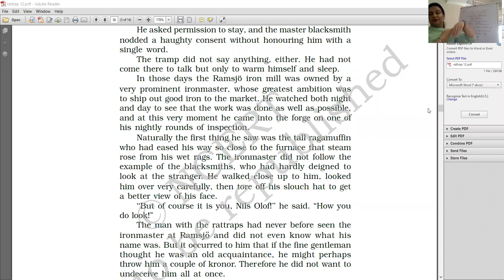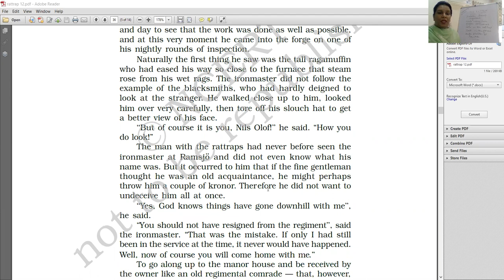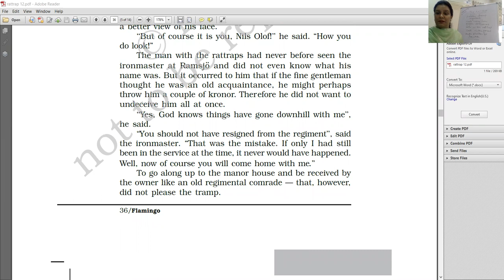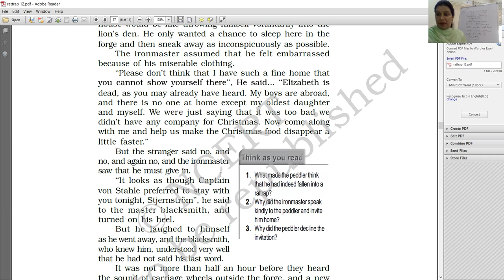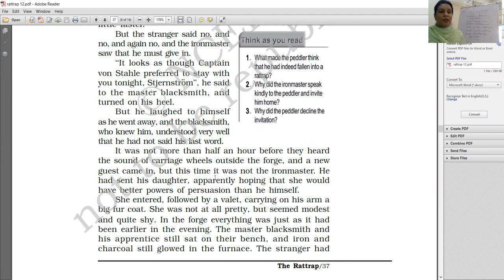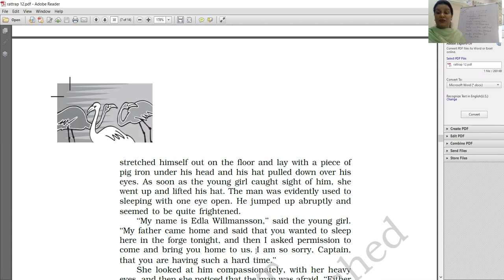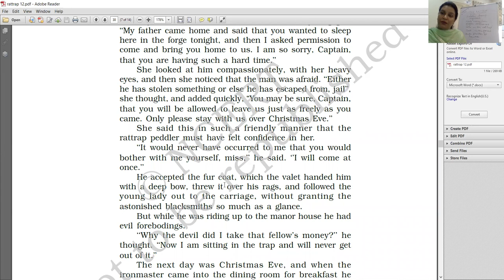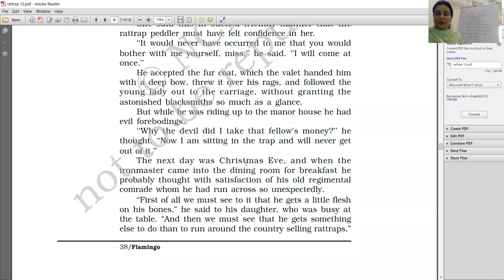XII B ENG JUNE 2,2021